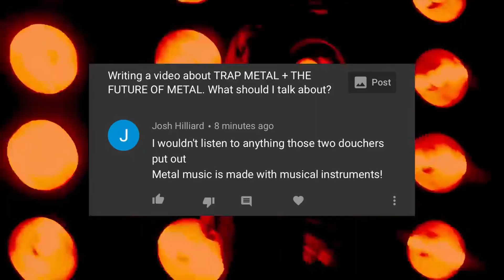"Trap Metal + The Future Of Metal" Response To The Punk Rock MBA (again)